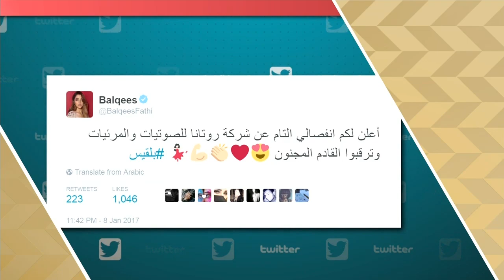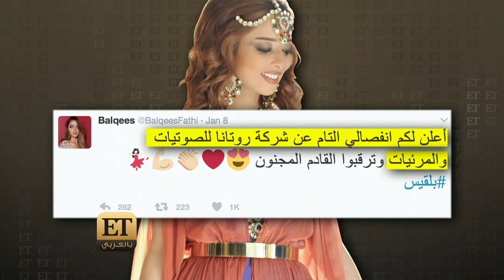ET بالعربي – بلقيس تشف أسباب انفصالها عن روتانا